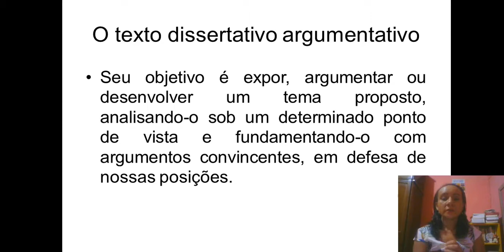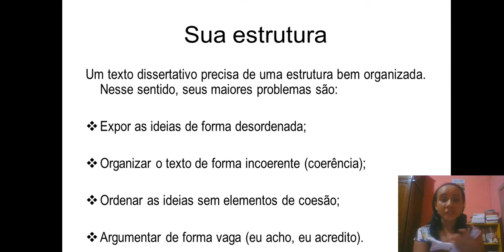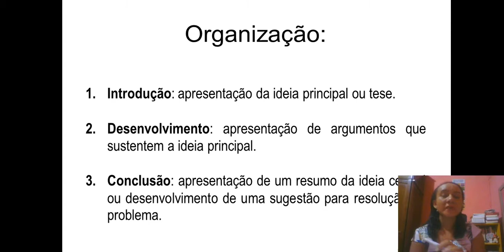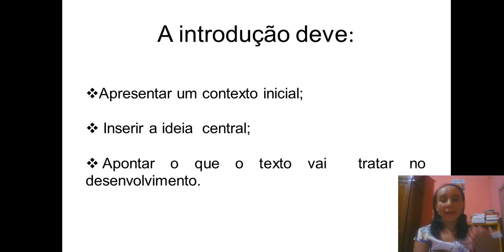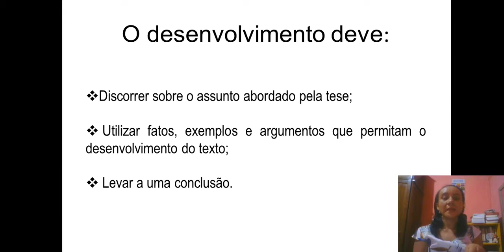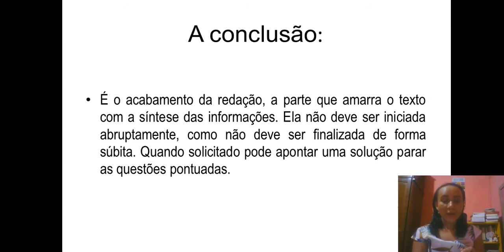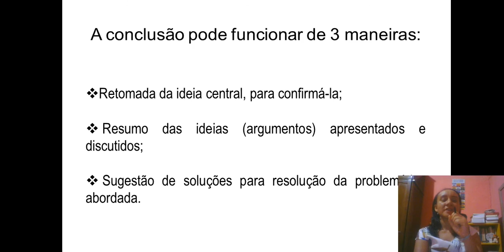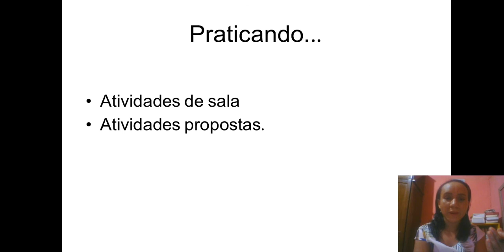Redação 2ª série - O texto dissertativo argumentativo